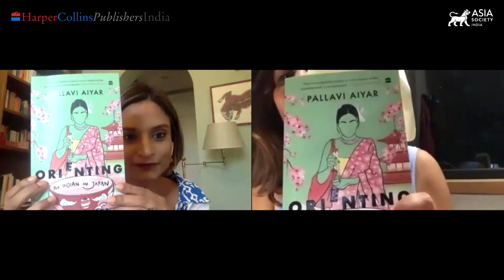Orienting: An Indian in Japan | Pallavi Aiyar in Conversation With Namita Devidayal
October 5, 2021 — Award-winning journalist and author Pallavi Aiyar speaks to fellow journalist and author Namita Devidayal about the making of her endearing new book Orienting: An Indian in Japan, a sensitive portrait of her time living and working in Japan. The conversation delves into the unique aspects of Japanese culture, the relationship between Japan and India, and what we can learn from Japanese society. This program is part of Beyond the Ordinary: Library Series with Asia Society, a four-part series on non-fiction writing from India developed in partnership with Harper Collins Publishers India. (1 hr., 3 min.)